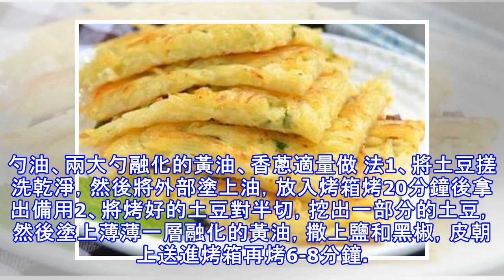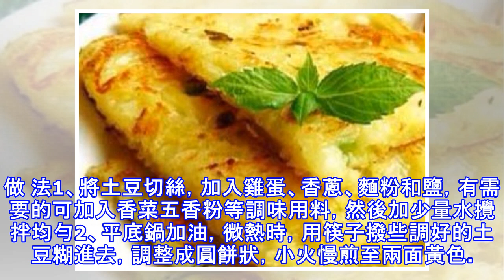她在土豆里加了點這個，一上桌就吃光了！鄰居們都跟著學！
土豆是很常見的家庭食材其中的蛋白質比大豆還好吃厭了燜土豆和清炒土豆絲不妨跟美兒學著這樣做土豆好吃得能把碗底舔乾淨！【蔥香煎土豆】食 材土豆（小個的）、鹽、香蔥。做 法1、將土豆削皮待用，香蔥切成小粒2、將削皮的土豆煮熟，然後切成小塊3、熱鍋加油，將土豆塊放入鍋中翻炒，兩分鐘後放鹽和蔥，即可裝盤食用了【芝士培根焗土豆】食 材1杯車打芝士、8片培根、半杯酸奶油、鹽適量、黑椒適量、3大勺油、兩大勺融化的黃油、香蔥適量做 法1、將土豆搓洗乾淨，然後將外部塗上油，放入烤箱烤20分鐘後拿出備用2、將烤好的土豆對半切，挖出一部分的土豆，然後塗上薄薄一層融化的黃油，撒上鹽和黑椒，皮朝上送進烤箱再烤6-8分鐘。...